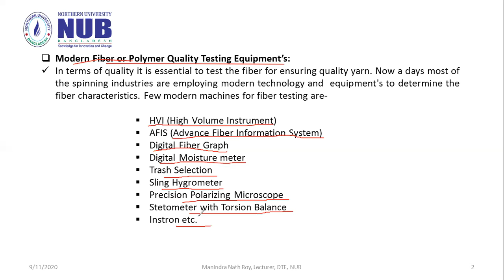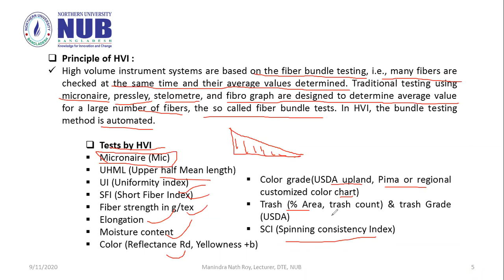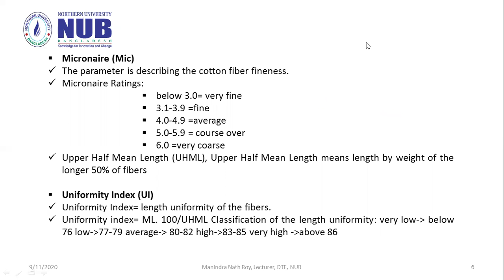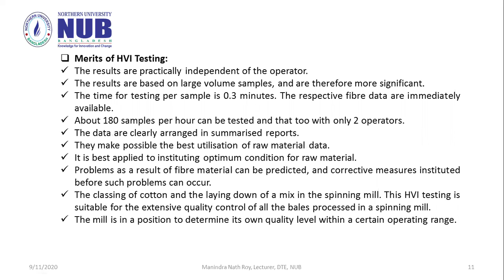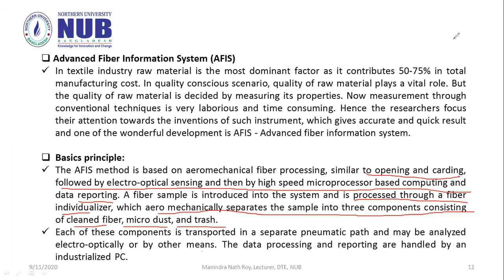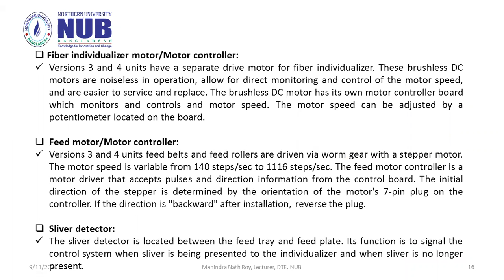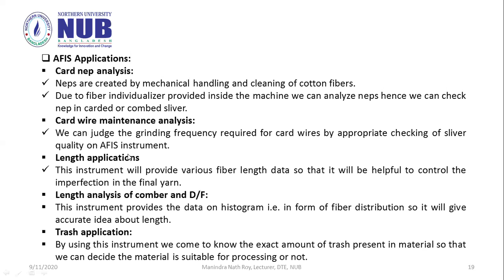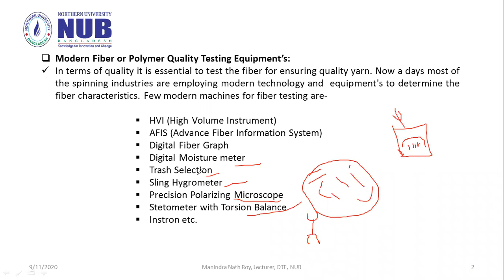TEX 2207 Textile Testing and Quality Control I Lecture 09 Modern Fiber Testing Equipment’s